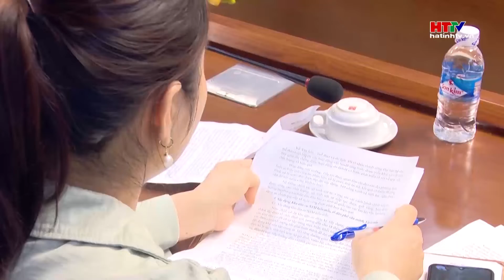Nghi Xuân đánh giá kết quả xây dựng nông thôn mới 9 tháng đầu năm